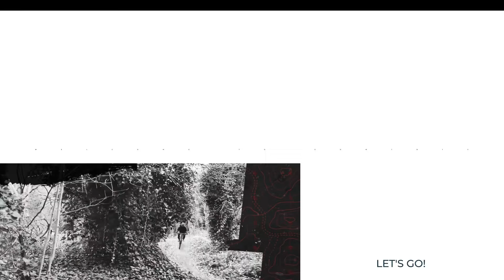2021 Giant Talon 2 | Upgrades Update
Justa quick video of my current set up and upgrades on my Giant Talon.